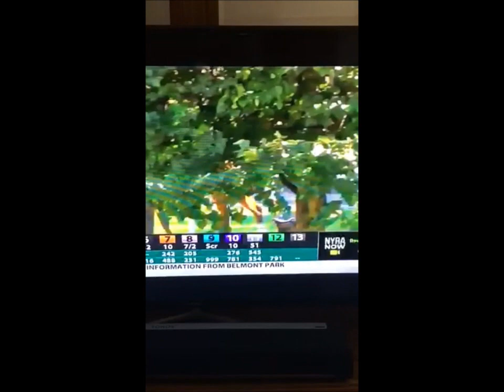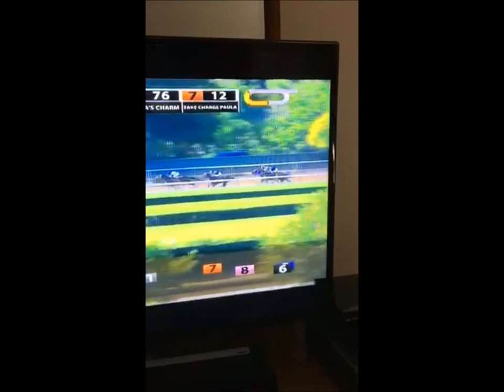Dixie Serenade Victory Ride Stakes with Bob's Comments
Dixie Serenade winning The Victory Ride Grade III Stakes with Bob's Comments